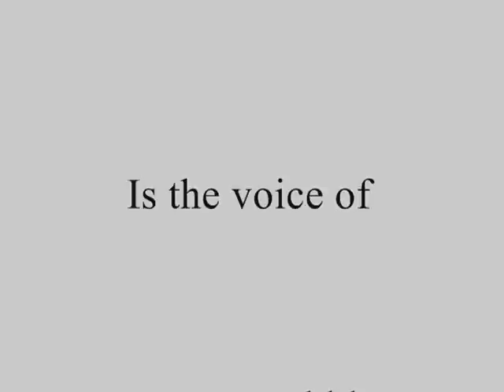Grave of Mel Blanc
The grave of Mel Blanc at Hollywood Forever Cemetery in Hollywood, California.